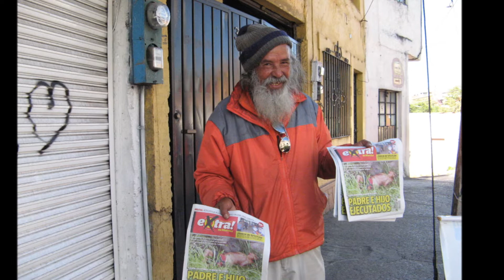ABUELOS.wmv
UNA COLECCION DE FOTOS DE GENTE CON CIENTOS DE AÑOS DE SABIDURÍA EN SU CONJUNTO, ES UN TRIBUTO A TODOS NUESTROS ABUELOS.